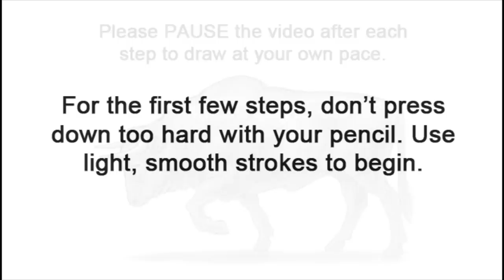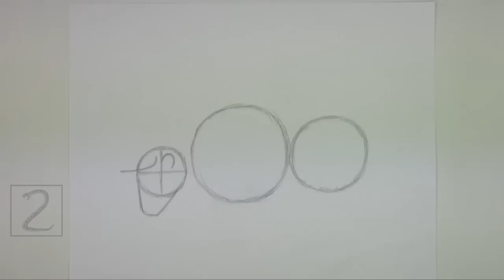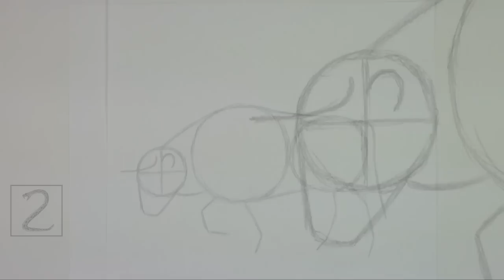How to Draw a Bull